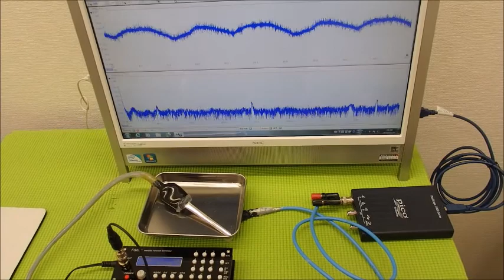超音波システム技術 Supersonic wave System technology